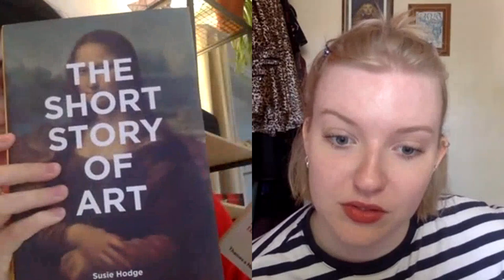Art Laughs with Josie Peters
The first in a series of art chats.

Today with Josie Peters:  @ Josie A Peters (Youtube), @artartyeahart (Instagram), @josieapeters (Instagram)